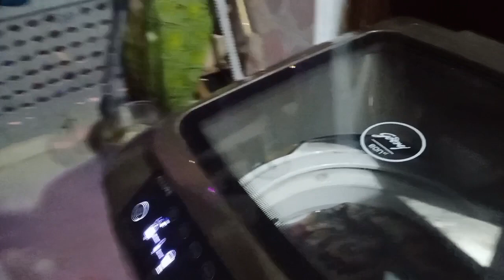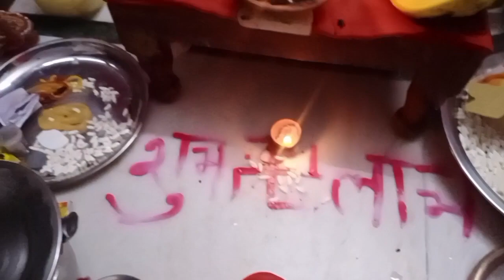देखीये आप भी हम किस मन्दिर मे गये खाये गर्म गर्म भटुरे 😋कुछ खरिददारी भी की 🍛🛒📿